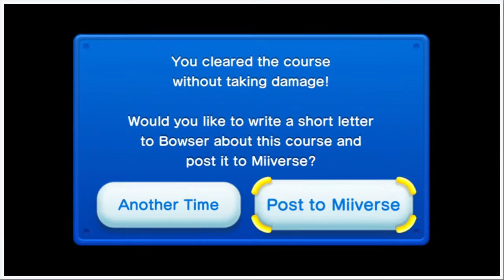[WiiU] New Super Mario Bros. U ~ Piranha Plants on Ice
Piranha Plants on Ice